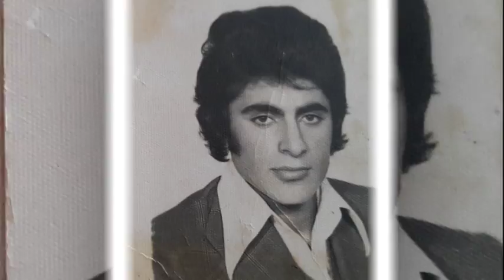Can İsmail (BELGESEL) (İsmail Öztem anısına)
Yönetmen:Sevgi Sevinç